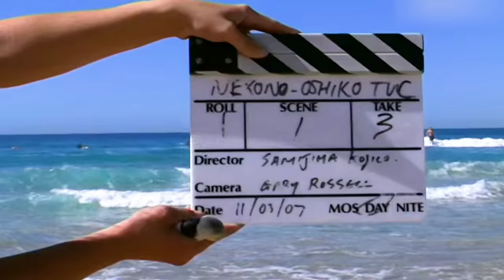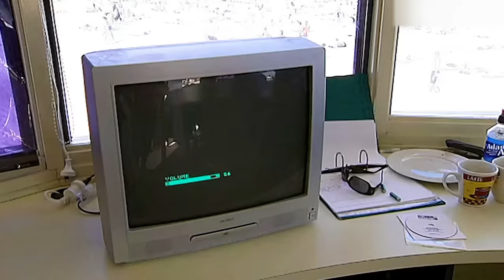Lifeguard Showdown: Best Pranks!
The rivalry between Bondi lifeguards leads to some of the best pranks in Bondi Rescue history...
Content licensed by bondirescue / CJZ

Bondi's lifeguards are as iconic as the beach itself - their daring rescues and dramatic adventures as they work to keep Australia's most famous beach, Bondi, safe have been seen by millions across the globe on BondiRescue. At Bondi Nation we want to share the wildest and best moments from Bondi's life saving heroes.

At Bondi Nation we capture all the weird, wild and entertaining daily adventures that the good humans of Bondi get up to; from the air, in the water and on land. Then share them with the world, one crazy story (or video) at a time.

Dip Your Toes In Some More Fresh Bondi vids 🏖

MotoLife Diaries Content licensed from CJZ to Totem Network Content licensed by CJZ/Bondi Rescue to Totem Global/CoastRescue